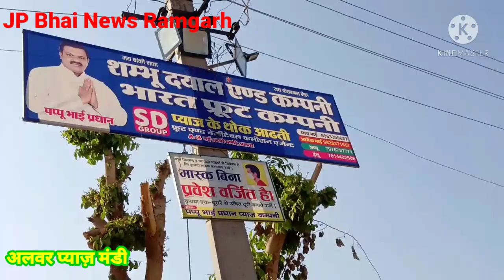Pyaj Bhav Alwar Pyaj Mandi Rajasthan ,आज के प्याज के भाव अलवर प्याज मण्डी राजस्थान